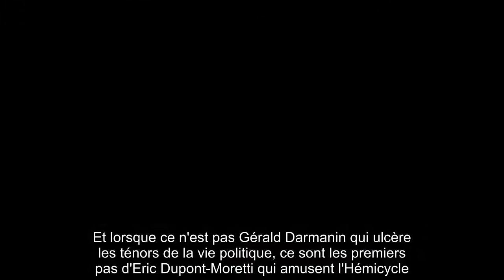✅ Roselyne Bachelot et Gérald Darmanin étrillés : “On récompense la traîtrise”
✍ À peine nommés, déjà critiqués. Si le remaniement a marqué la rupture définitive entre Emmanuel Macron et Édouard Philippe, lui qui peut désormais se consacrer à son nouveau mandat de maire au Havre, il a également suscité un torrent de critiques, notamment en raison de la nomination de Gérald Darmanin, proche de Nicolas Sarkozy, au ministère de l'Intérieur, alors qu'il est pourtant sous le coup d'une enquête pour viol.  Ce mercredi 8 juillet, ce fut au tour de Christian Jacob de s'exprimer sur l'antenne de LCI, d'abord au sujet du nouveau locataire de Beauvau mais aussi à propos de Roselyne Bachelot.  "J'ai bien compris qu'on récompense la traîtrise. Bien sûr qu'on peut évoluer en politique, mais on n'est pas obligé de se renier", a d'abord déploré le président des Républicains, lui qui avait déjà reconnu les "gènes de la trahison" chez l'ex-lieutenant de Nicolas Sarkozy rallié à la cause d'Emmanuel Macron depuis 2017.  ."J'ai cru comprendre que Monsieur Darmanin s'était roulé par ter ...